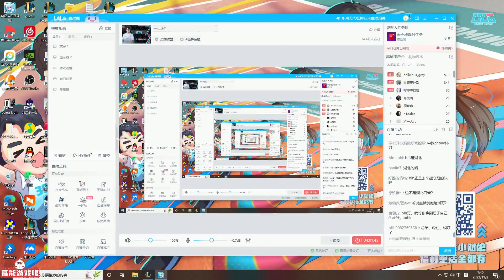Bin直播爆料小虎明年转AD位置：小虎明年不转上路 他转AD